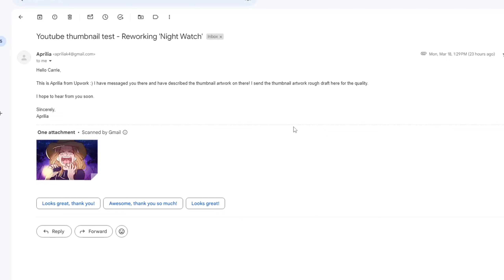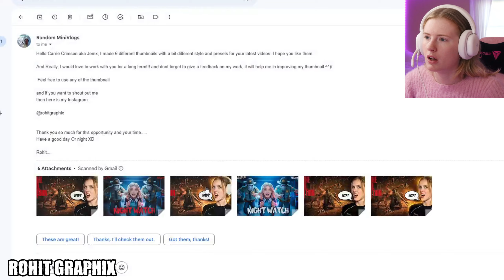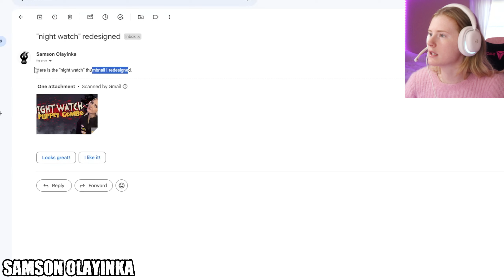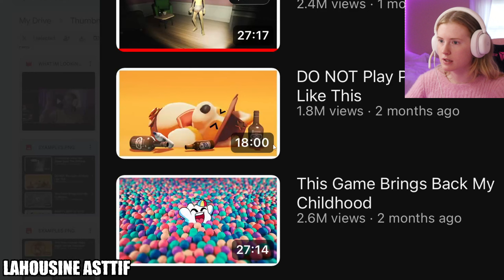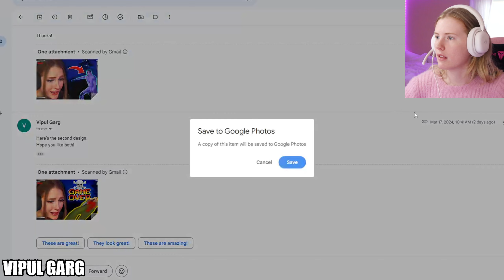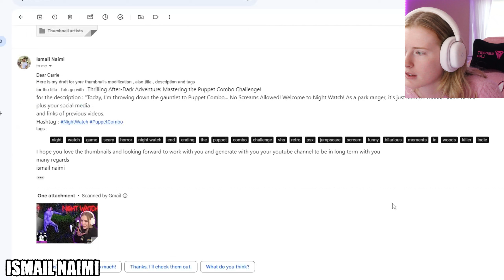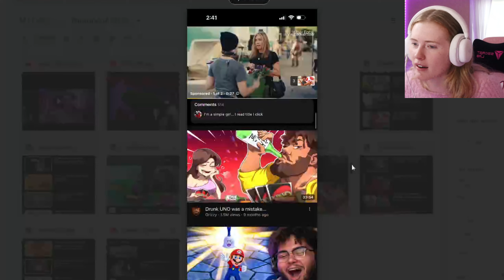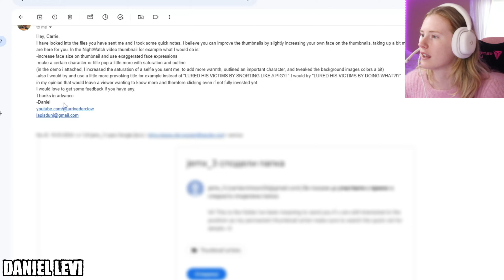LOOKED FOR THUMBNAIL ARTIST AND IT WAS HILARIOUS